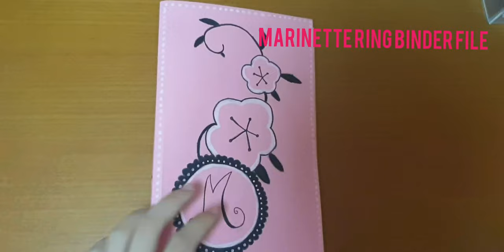Miraculous Marinette simple DIY notebook and ring binder